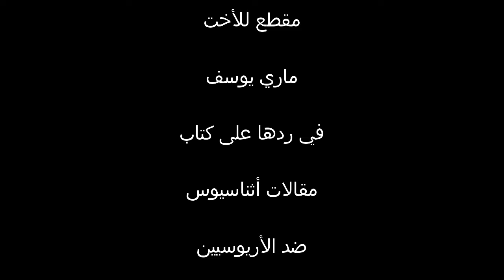كيف تهدم عقيدة الأقانيم عقيدة التجسد؟ (2)